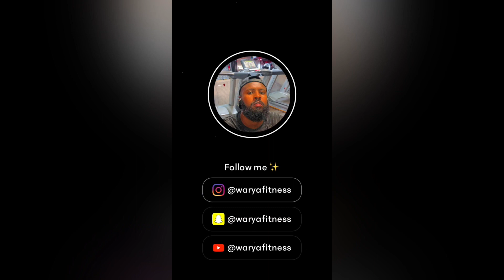Different cardio workouts you can do during ramadan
Ramadan cardio workouts to do